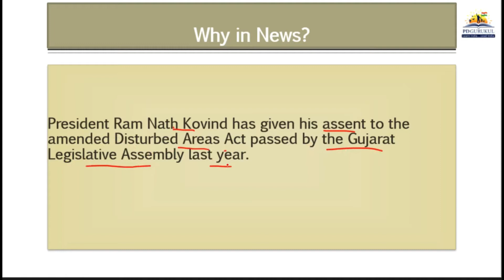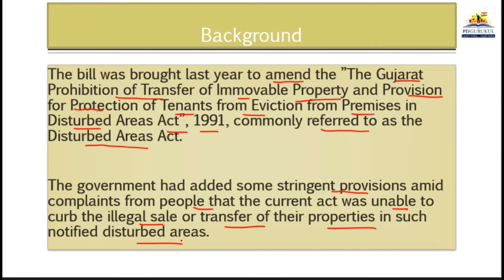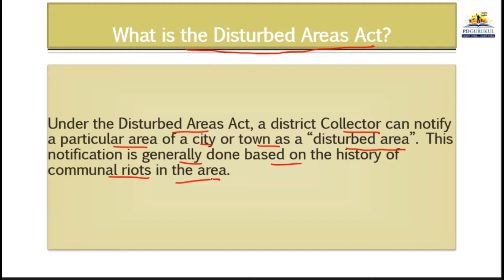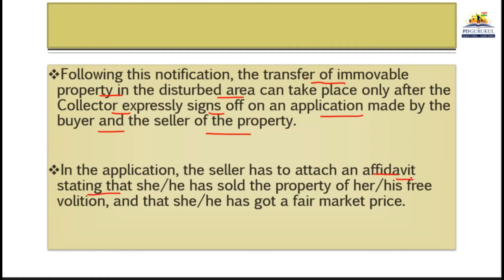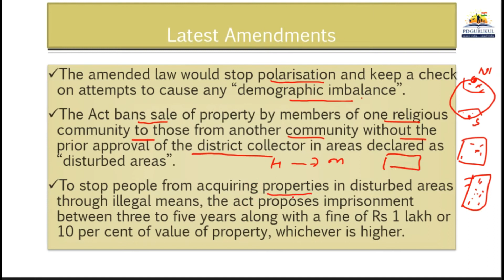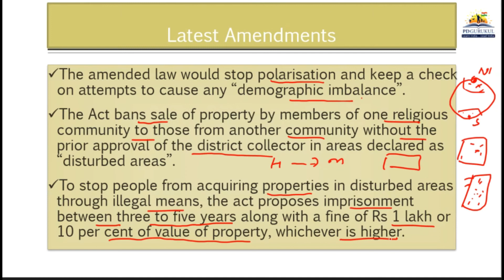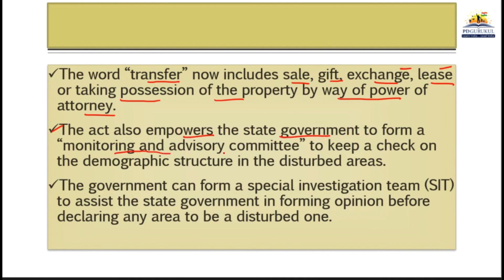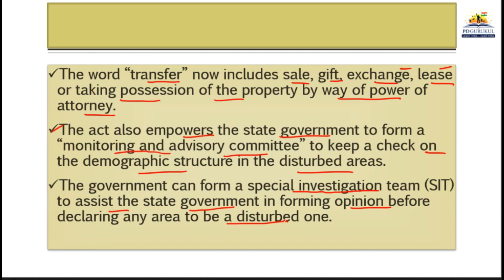Gujarat Disturbed Areas Act | Current affais | PD Gurukul Vadodara | IAS/UPSC/GPSC Coaching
PD Gurukul is an IAS/UPSC/GPSC coaching center in Vadodara. All our IAS, UPSC, GPSC courses, and classes are strategically structured to give the best study format.